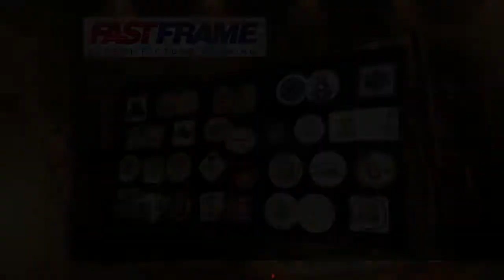3 5 17 Sports Source Segment 1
How the heck did Tennessee's athletic director search get HERE?  We discuss whether or not UT did its due diligence on John Currie... how Phillip Fulmer came to feel misled about his chances... and the fallout for Peyton Manning, who supported the hire.